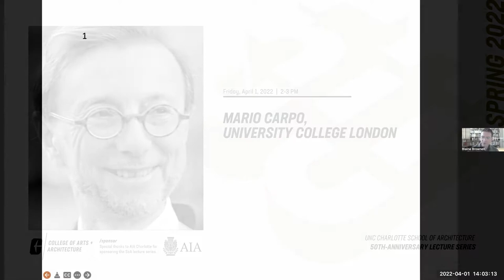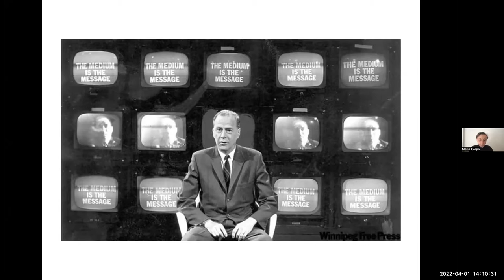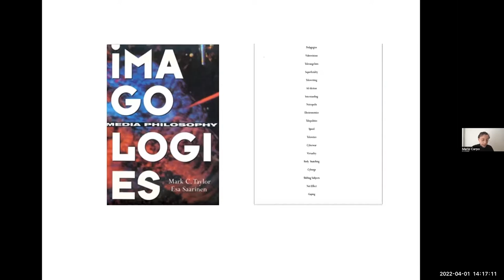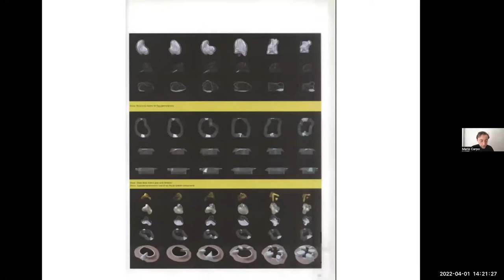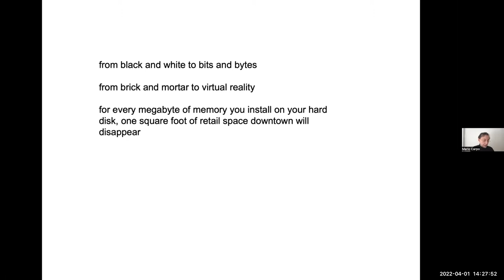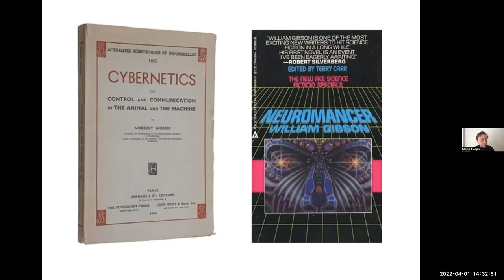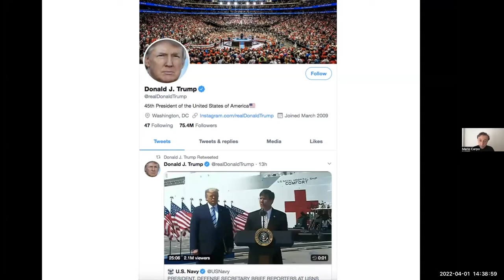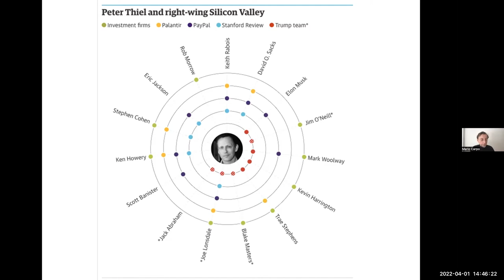SoA 50th Anniversary Lecture Series: Mario Carpo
Mario Carpo, University College London: "Design and Automation at the End of Modernity: The Teachings of the Pandemics"

The School of Architecture's 50th Anniversary Lecture Series celebrates the vision of the SoA during its 50-year history and into the future. Throughout the fall and spring semesters, renowned practitioners and scholars will explore historical developments in architecture since the School’s inception and examine current and future trends in the discipline as we consider the School's place in a continuously changing profession.

Reyner Banham Professor of Architectural Theory and History, the Bartlett School of Architecture, UCL London; Professor of Architectural Theory, Die Angewandte (University of Applied Arts), Vienna. After studying architecture and history in Italy, Dr Carpo was an Assistant Professor at the University of Geneva in Switzerland, and in 1993 received tenure in France, where he was first assigned to the École d'Architecture de Saint-Etienne, then to the École d'Architecture de Paris-La Villette and more recently to the École d'Architecture de Paris-Malaquais.  He was the Head of the Study Centre at the Canadian Centre for Architecture in Montréal from 2002 to 2006, and Vincent Scully Visiting Professor of Architectural History at the Yale School of Architecture from 2010 to 2014 and in 2017.